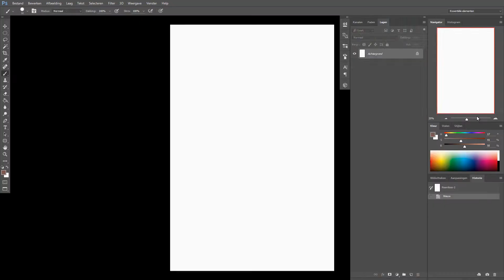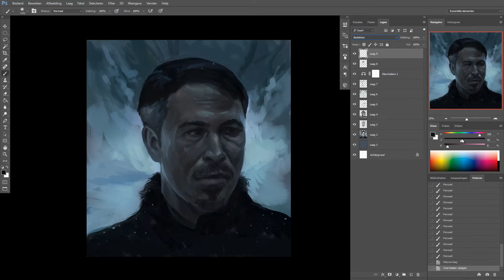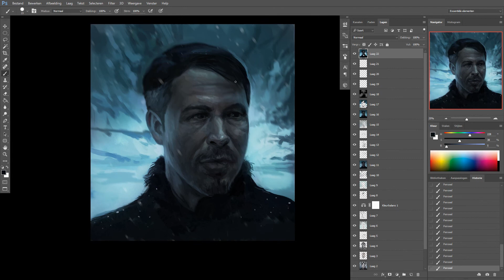Digital Painting: Little Finger - Game of Thrones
Painted this one today and struggled with it for a while.
Took about 1 hour and 15 minutes from start to finish.
Not entirely happy with it as i feel the likeness could be a little better.
What do you guys think? I'd love to hear! :)

Greetings
Rogier